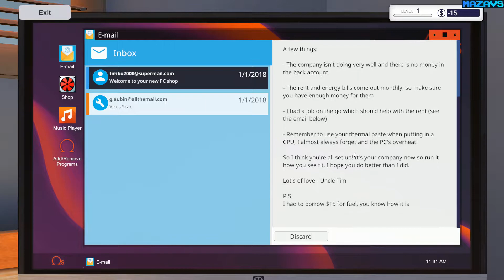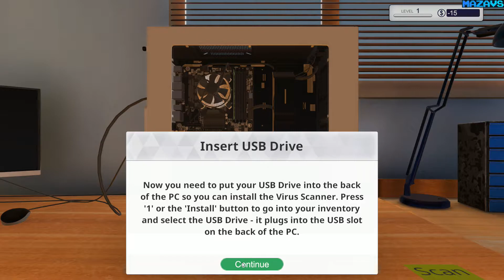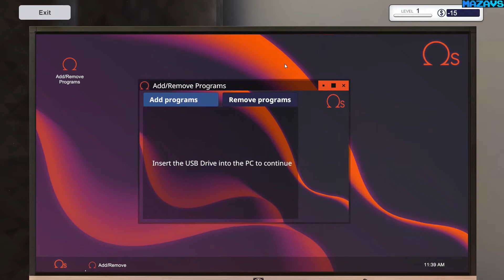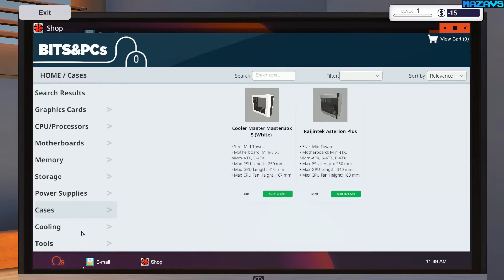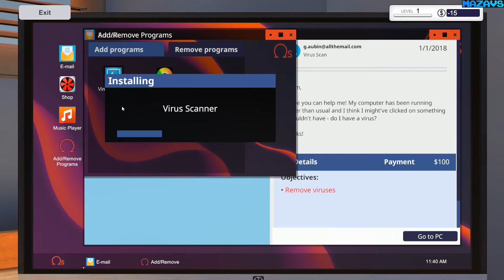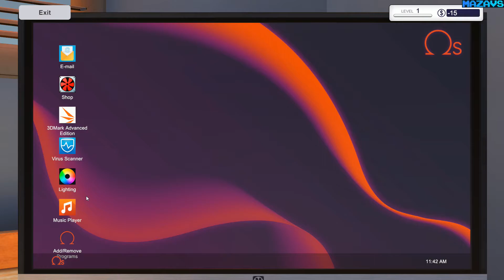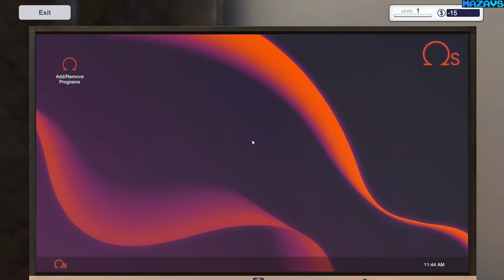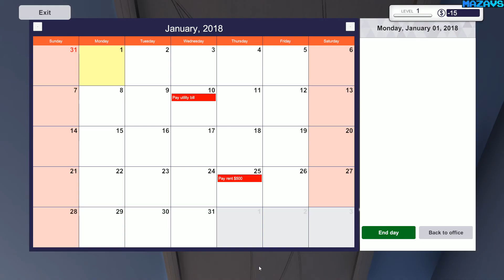PC Building Simulator ★ Early Access ★ GamePlay ★ Ultra Settings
PC Building Simulator has already enjoyed viral success with over 500,000 downloads of its pre-alpha demo and has now been lovingly developed into a fully fledged simulation to allow you to build the PC of your dreams.

Build your very own PC empire, from simple diagnosis and repairs to bespoke, boutique creations that any gamer would drool over. With an ever-expanding marketplace full of real-world and realistically priced components you can finally stop dreaming of that ultimate PC and get out there, build it and see how it benchmarks!

16 Gb TEAM DDR3-2400 2x8GB
MSI GeForce GTX 1070 Gaming X 8G
27"AOC e2795Vh